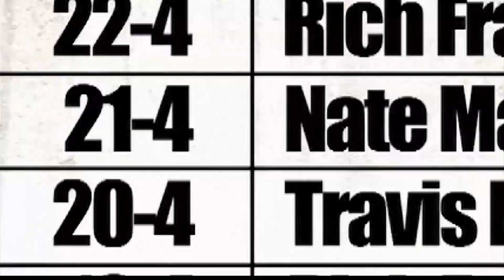5 Rounds on UFC 162, Weidman, Gracie, Nurse on Silva, Grappling in MMA & More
- Fight Network's John Ramdeen and Robin Black preview UFC 162 by taking a look at the storied career of Anderson Silva and breaking down why he just could be the greatest fighter of all time. MMA legend Renzo Gracie provides some balance by questioning Silva's character, while Muay Thai expert Phil Nurse also gives his take on "The Spider". Robin sits down with Silva's next challenge, Chris Weidman, to find out what it's like separating the man from the myth heading into their UFC 162 matchup. BJJ black belt Riccardo Ammendolia drops by to talk about how grappling has evolved in mixed martial arts.